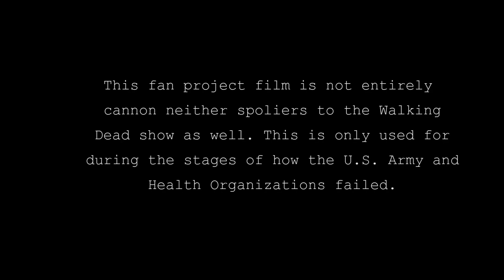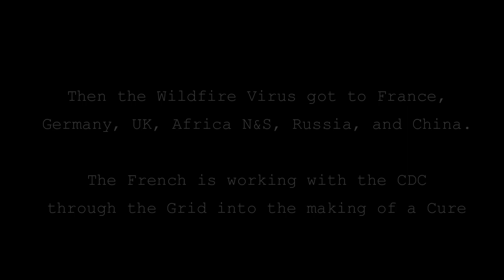The Walking Dead Wildfire [Project Film]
This is a Fan Project of The Walking Dead made from Garrys Mod.
Its about the Days of the start of the Outbreak.